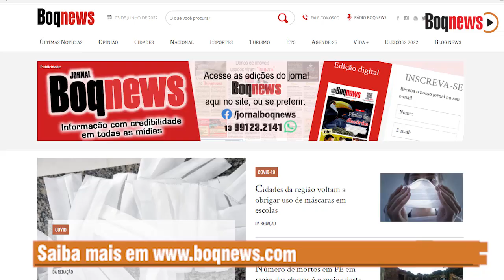Obras na Rua Goiás, no Gonzaga, irão se prolongar até outubro